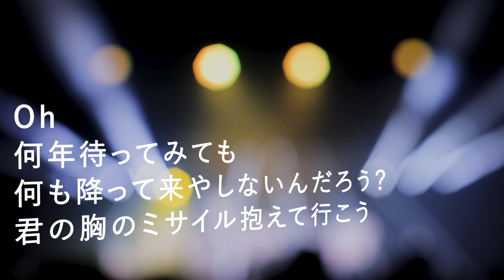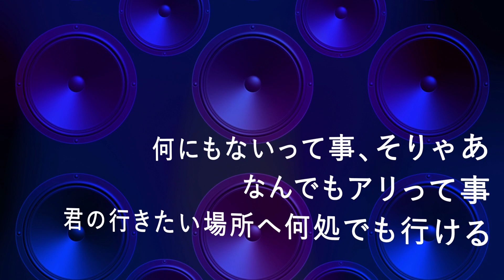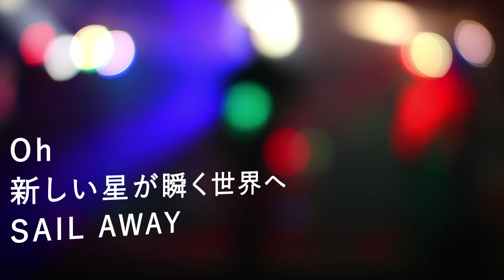ROCKET DIVE - hide with Spread Beaver (高音質/歌詞付き/ENG SUB)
前前前世
youtu.be/f9c55SEYUxY
3月9日
youtu.be/AVeV8lAs_0c
奏
youtu.be/9fWStjEdJ-k
恋
youtu.be/Cc053ESt_kk
桜坂
youtu.be/2STUla1-3Pw
ありがとう
youtu.be/gqW7-QTgG-0
明日、春が来たら
youtu.be/jfzKfqInObc
CHE.R.RY
youtu.be/WvStAvPRBdc
First Love
youtu.be/pABUdfiVmMo
あなたに恋をしてみました
youtu.be/cfdZyAf_OM0
LOVEマシーン
youtu.be/Fq8sPJl3YRI
ハナミズキ
youtu.be/yBsYuxG6nLo
LOVE LOVE LOVE
youtu.be/3aXrmfm52mc
宿命
youtu.be/DWF2zXJhhpA
千本桜
youtu.be/LyfGV13sL9o
長い間
youtu.be/NnoYOxySRZ0
Voyage
youtu.be/TwbDjddaprk
イエスタデイ
youtu.be/6AgEW7RZsWY
シャルル
youtu.be/kcHDqJ8JjOU
ひまわりの約束
youtu.be/J0hgtiMlzYE
タイミング
youtu.be/7LTrGlNeokQ
ダンシング・ヒーロー (Eat You Up)
youtu.be/UdtukM734tc
Sunny Day Sunday
youtu.be/GcHH_jwUxm4
夏祭り
youtu.be/vRK_HAItVIE
BOY MEETS GIRL
youtu.be/6D3IEfmbhG0
ロコローション
youtu.be/pX84-5rDP2s
真夏の太陽
youtu.be/SFBd3Z_KSEM
MajiでKoiする5秒前
youtu.be/Uub03nzxeCk
LOVE2000
youtu.be/McJCO-PsoF0
恋におちたら
youtu.be/gvysYibkpjE
恋するフォーチュンクッキー
youtu.be/WtahtgFtN0k
LA・LA・LA LOVE SONG
youtu.be/7EqnnBG1UNA
LOVE & JOY
youtu.be/1W9n5lh5i1k
Love Story
youtu.be/3TFxDbH3e4U
天体観測
youtu.be/Ns3qJWU7J0o
花束を君に
youtu.be/XPYluCDm7bE
三日月
youtu.be/q6vNBddbHCM
PRIDE
youtu.be/ESeEaN9DwXk
Story
youtu.be/uGu9qx2hlAc
Aitai
youtu.be/3BpnDMrwh60
クリスマスソング
youtu.be/XS7rqVOLEKM
夜に駆ける
youtu.be/JvZHx8vhkDs
ハピネス
youtu.be/6W1G3AyOVXA
やさしさで溢れるように
youtu.be/e8jIk7uu57o
愛をこめて花束を
youtu.be/9R2EFmp1RLw
新宝島
youtu.be/zzeFiAJQGJc
Everything
youtu.be/xWpBe_z0g34
天ノ弱
youtu.be/psDeh-42aw8
DEPARTURES
youtu.be/0j0AZN3ef0U
シングルベッド
youtu.be/Wq5qvEgXbXE
旅立ちの日に・・・
youtu.be/HABjluPABf4
Best Friend
youtu.be/gQGSirT8FqU
さくら（独唱）
youtu.be/WGbrsgZ_bpU
ワタリドリ
youtu.be/ZVK4sgeoxSc
涙
youtu.be/FYEdGp55aCk
ママへ
youtu.be/NLLMTq4FNXo
realize.
youtu.be/IrVSHEqT6ls
明日への手紙
youtu.be/fb2P8idK7qU
気分上々↑↑
youtu.be/AKmjdBBU7dc
歩いて帰ろう
youtu.be/fheAYUGYh8Q
SUN
youtu.be/UfZ9Miy1jFI
Beautiful
youtu.be/aM67Z83clIM
R.Y.U.S.E.I.
youtu.be/MPiQSjmZ9YE
A Perfect Sky
youtu.be/0SHtnKPqZgo
アンマー
youtu.be/_vDMIUzhgVc
海の声
youtu.be/qV91xBo1Vxc
Yeah!めっちゃホリディ
youtu.be/84yXho3NRoE
Hero
youtu.be/RELjsPjkCWQ
あとひとつ
youtu.be/AV5wp79_Cmo
HOT LIMIT
youtu.be/YQTJYB7lXOI
secret base ～君がくれたもの～
youtu.be/5CGTzLfTcHo
涙そうそう
youtu.be/2g4pJh6LhWo
今宵の月のように
youtu.be/6DNsUCrbPjQ
Diamonds
youtu.be/Mc9qGYDwjUk
One more time, One more chance
youtu.be/b20RAvsD12Q
グッバイ宣言
youtu.be/h7plZd7CcYA
春を告げる
youtu.be/1Hf48p8ovro
今夜はブギー・バック
youtu.be/zXqJOI7aX0w
I LOVE YOU
youtu.be/hk87-kb2A44
アゲハ蝶
youtu.be/vPYg2rK3Izw
この夜を止めてよ
youtu.be/aZ_GYcRfSyY
三原色
youtu.be/Ip1j5ODLHck
I BELIEVE
youtu.be/qFed7bRoIj0
ヒロイン
youtu.be/Jg9DsHJVG2s
つつみ込むように...
youtu.be/mHnlzjuhdiA
愛のうた
youtu.be/SQv1vkvrqp8
ロマンスの神様
youtu.be/ob18xU9in7Y
寒い夜だから
youtu.be/ICAQ_f7Lwr0
サイレントマジョリティー
youtu.be/wDSEpaXs8Co
Lovers Again
youtu.be/BeLbccHqC7A
Winter, again
youtu.be/A1iNxBz1zoA
WHITE BREATH
youtu.be/RM3dc8rL5jw
Time goes by
youtu.be/hXV8H8WvL6k
SWEET 19 BLUES
youtu.be/NSsuBpvgFkI
Over Drive
youtu.be/S3t3hp5KjA4
アジアの純真
youtu.be/Nv-2hldCa1M
うれしい！楽しい！大好き！
youtu.be/JKSLztlf0PU
トリセツ
youtu.be/Uk46a7BU2m4
ひといきつきながら
youtu.be/Eq-DcizyzcY
ひだまりの詩
youtu.be/9VWc4ufP278
M
youtu.be/_u0K85O8WXk
ORION
youtu.be/Iw_ic1em_cw
甘い運命
youtu.be/8pAvcfdsSkA
Swallowtail Butterfly 〜あいのうた〜
youtu.be/9H0U_fzQfcw
強く儚い者たち
youtu.be/LL0-IAM4JC4
I'm proud
youtu.be/madpZlau5eA
恋しさと せつなさと 心強さと
youtu.be/xkZkiK-VMPo
EZ DO DANCE
youtu.be/34mxPYCa_j4
サラバ、愛しき悲しみたちよ
youtu.be/FJRbkikuliA
タマシイレボリューション
youtu.be/tgMlItmoVwY
NIPPON
youtu.be/SrrWeHQRGgk
Butterfly
youtu.be/39ZXLVUO7dg
100万回の「I Love You」
youtu.be/JZYEiKd7g9Q
Dear Bride
youtu.be/wlW9uZDfXiU
Precious
youtu.be/bay0SdkzHOo
Believe
youtu.be/7dsb9UAEVrc
キューティーハニー
youtu.be/FZJezYFgn7Y
CAT'S EYE
youtu.be/-TJ6JHNi064
ひこうき雲
youtu.be/lwibG8UynHE
全力少年
youtu.be/1JxYPmtAP0E
女々しくて
youtu.be/7FKDnz5oFAY
今すぐKiss Me
youtu.be/AdbhkXiklCk
夢見る少女じゃいられない
youtu.be/i_5sBh7TQ7A
もっと
youtu.be/SDlynpSqLcw
ロビンソン
youtu.be/nIyTM5jid88
部屋とYシャツと私
youtu.be/aKfi1CH97nk
愛は勝つ
youtu.be/YWzf6LcBqJ0
とびら開けて
youtu.be/dyZg2Bz_dS8
糸
youtu.be/ydFHgQ8bKBY
Flavor Of Life
youtu.be/3qm0LWlu-28
Faith
youtu.be/u73CsQ-CTYQ
Boys & Girls
youtu.be/j_u_7YD94c8
BE TOGETHER
youtu.be/F9nk-7ifOMg
Contrail
youtu.be/uZh1Hohwk28
小さな恋のうた
youtu.be/NaoSh9la_KM
冬がはじまるよ
youtu.be/cGpoEViRMVc
本能
youtu.be/LFe9zzFQhVk
サウダージ
youtu.be/rBg4g6mZEDE
白い雲のように
youtu.be/jwIY0vUTGSk
粉雪
youtu.be/nfPTFTaBSjo
fragile
youtu.be/jn4ueIednRU
There will be love there －愛のある場所－
youtu.be/u8C1zqCi9Ns
さくらんぼ
youtu.be/vsjICi8Fh94
リルラ リルハ
youtu.be/6CZnTgKzxgI
亜麻色の髪の乙女
youtu.be/gjj39yCOiOo
おじゃま虫
youtu.be/0LC-1JJpSUM
紅蓮の弓矢
youtu.be/3kDjNbhwzbA
愛をとりもどせ!!
youtu.be/gZe_7rHQfgg
Forever
youtu.be/1KEUY6tX3hA
何度でも
youtu.be/uDdlfT7lVAk
PLAYBACK
youtu.be/AvpN-yKbEow
道
youtu.be/CrncagC5K9E
Let It Go 〜ありのままで〜
youtu.be/P7Usx799IjA
め組のひと
youtu.be/27JheBfsvoM
Love Forever
youtu.be/TRTyI0UVGmw
Tacata'
youtu.be/xaHMIL8sEpw
好きだ。
youtu.be/VSsfJFv36k0
愛の歌
youtu.be/NYg7YGd5QxM
歌うたいのバラッド
youtu.be/2smp0OTsTwQ
マツケンサンバII
youtu.be/IuxAVBhb33k
YOUNG MAN (Y.M.C.A.)
youtu.be/LDiX_dQb5bw
Shangri-La
youtu.be/oZPY-Bm1LOs